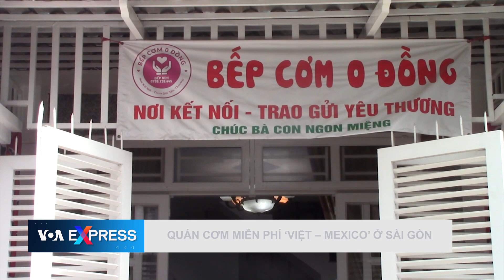Quán cơm miễn phí ‘Việt – Mexico’ ở Sài Gòn | VOA Tiếng Việt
Ở địa chỉ 43/46/17/7 đường Vườn Lài, An Phú Đông, quận 12, Sài Gòn cứ khoảng ngoài 9 giờ sáng mỗi ngày là bếp cơm 0 đồng nơi đây bắt đầu phát tặng những phần cơm cho người nghèo khó. Một trong hai chủ quán này là người Mexico.

Bà Trần Hoàng Kim, chủ quán cơm kể.

“Cái ước mơ của chị là mở một cái bếp cơm 0 đồng. Mở bếp cơm 0 đồng hoạt động mỗi ngày để phục vụ cho bà con. Thì mình mới nói cái tâm tư, cái nguyện vọng của mình như vậy với anh, xong cái anh đồng ý. Và anh cũng nói bàn với gia đình đó thì rất may mắn là gia đình chồng cũng đều ủng hộ thì ba cho ở thêm một năm nữa, thì mới bắt đầu tiến hành là đi kiếm nhà để thuê, thì thuê căn này dời cái bếp về đây tháng 2 là hoạt động mỗi ngày luôn”.

Bếp ăn hoạt động mỗi ngày với sự đồng thuận hỗ trợ của người chồng quốc tịch Mexico của bà Kim là ông Nicolas Antonio.

Bà Kim đã chuyển ngữ chia sẻ cảm xúc của ông Nicolas Antonio.

“Anh nói là anh rất là vui, anh nói anh rất là vui khi mà làm cái công việc này giúp đỡ mọi người đó, anh cũng tự hào và anh cũng rất là vui khi thấy chị ‘happy’ với cái công việc này”.

Hiện tại thì theo lời của bà Kim, mỗi ngày bếp ăn phát khoảng 200 phần cơm với thực đơn thay đổi hàng ngày. Những người cùng cộng tác với bếp ăn cũng đều mang tính thiện nguyện trong chuyện phụ việc bếp núc cùng với vợ chồng của bà Kim.

Ông Nguyễn Được, một thực khách của bếp ăn 0 đồng này nhận xét.

“Thấy tốt, đàng hoàng, mỗi lần ra chụp hình thank-you cảm ơn, chú cũng biết tiếng Anh chút đỉnh. Mỗi ngày chú đi xe đạp ra đây. Cơm ở đây thì, mấy nhân viên ở đây, mấy em ở đây rất tốt, đàng hoàng, lịch sự, cơm rất là ngon lành, mỗi ngày mỗi món, đồ ăn thì sạch sẽ ngon lành”.

Bếp ăn này từ người phụ cho tới các trang thiết bị, theo bà Kim thì hầu hết đều đến từ sự chung tay.

“Nhiều khi mình cũng không hiểu sao mà nó lại hoành tráng như vầy, thật ra là của mọi người chung tay đó, chứ bản thân Kim thì chỉ có sức thôi. Kim không có gì hết đó, mọi người chung tay hết đó”.

Người mua bán ve chai ngang qua đây cũng có thể là thực khách của quán. Nhiều bà con nghèo khó gần đó thì thường xuyên hơn, khi cứ khoảng gần 9 giờ sáng là bắt đầu đến đây để ngồi chờ nhận các phần cơm trưa cho gia đình.